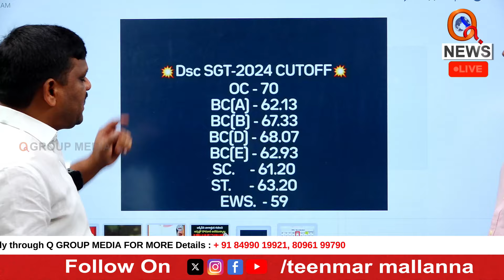Mallanna to BC People: "This Extortion is Not Small at All" I Shanarthi Telangana